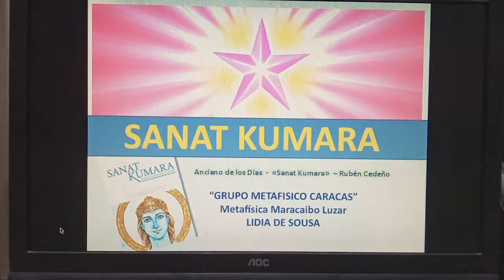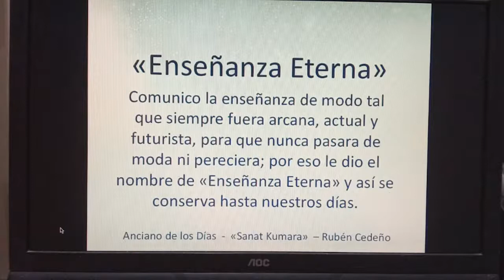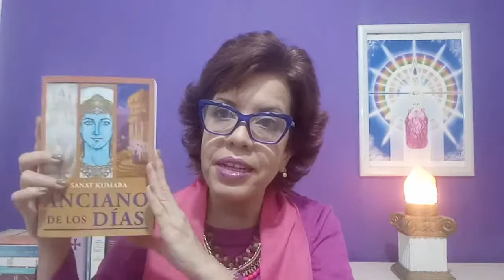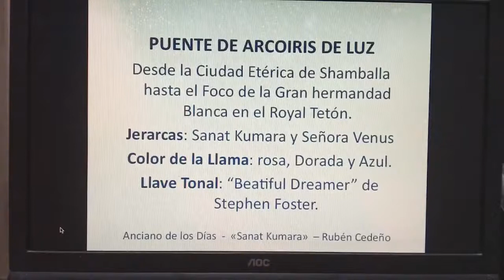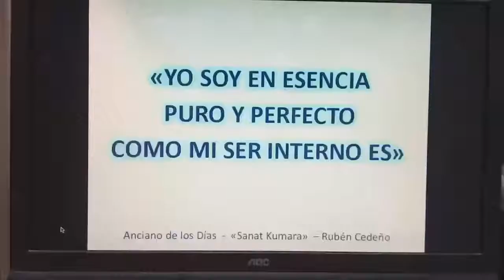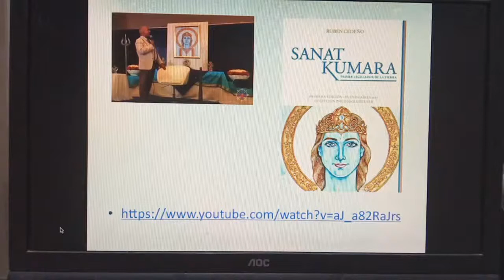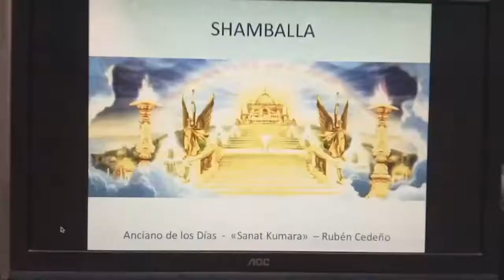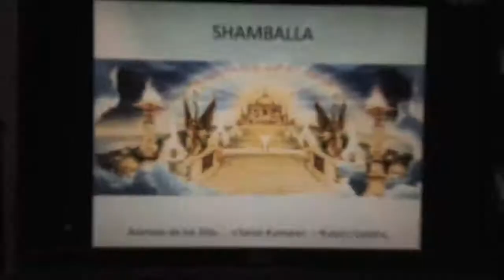"Sanat Kumara y La Enseñanza Eterna" - Lidia De Sousa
Ciclo Diversificado - Metafísica Maracaibo Luzar